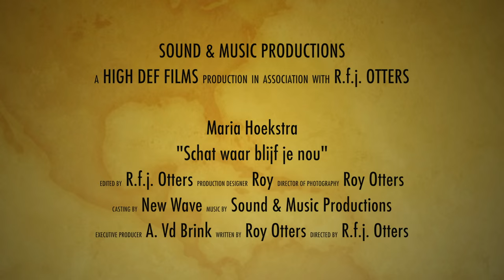Maria Hoekstra - Schat waar blijf je nou